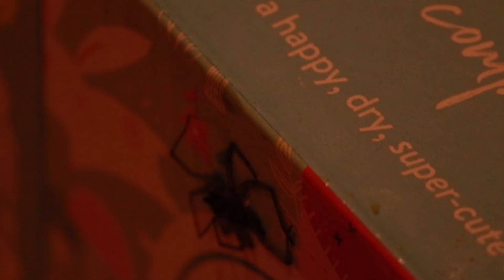07292019: Returning his grandma's stuff | Vlog #2047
❐ VIDEO TIMELINE ❐
♦ The flashing green and red star
♦ EWWWWWWWWW THIS CELLAR SPIDER WE KILLED
♦ Midnight stacking blocks
♦ Midnight returning his grandma's stuff
♦ Eating samgyupsal with my stepdad for dinner

❐ VLOG CAMERAS USED IN THIS VLOG ❐
➥ Canon EOS 77D with 28mm lens f/1.8